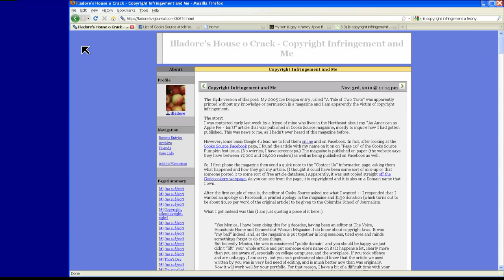Cooks Source Plagiarism Case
Most people would say that plagiarism is wrong. Stealing someones words without paying for them is just bad form and downright illegal.

Last week Monica Gaudio wrote an entry in her blog where she detailed finding an article she wrote five years ago on a website for a magazine based in Western Mass called Cooks Source. Now the funny thing was, Monica never sold that article to Cooks Source. She contacted the magazine to try and clear up the misunderstanding. Eventually, Gaudio asked for 10 cents a word to be paid to the Columbia School of Journalism which would amount to $130. The editor, Judith Griggs, decided to jump right into the fire with a bucketful of gasoline. She wrote her back and said, "...But honestly Monica, the web is considered 'public domain' and you should be happy we just didn't 'lift' your whole article and put someone else's name on it!" In an email rife with poor grammar and misspellings, she pointed out that Monica should pay Cook Source for all editing done to the article.

When the blog post hit the web, the controversy took the form of a small scale nuclear explosion. Bloggers, Facebook friends, columnists, practically everyone lined up to give it to Judith Griggs and Cooks Source. When people looked closer it became clear the magazine had not only lifted Monica's article, but photographs, at least seven Food Network recipes and two blog entries, recipes and articles from the likes of Martha Stewart and Paula Deen in addition to many others. Many people compiled examples of content that was lifted. Advertiser deserted the magazine as fast as their high speed connections could carry their email.

Yesterday Cooks Source issued an apology. Saying it was a result of a "small overworked staff," the magazine will work harder to make sure it has the permission of the content creators before publishing. they say their Facebook page was "hacked."

It was a classic example of both the best and the worst of the web. On one hand you had people who recklessly stole others work, but you also had crowd sourcing of stolen content and support for the victim of the crime.

One thing is for sure, Judith Griggs won't be answering her email quite as snarkily as before.